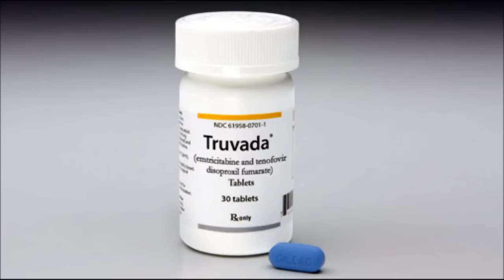esta sera la pildora contra el sida?